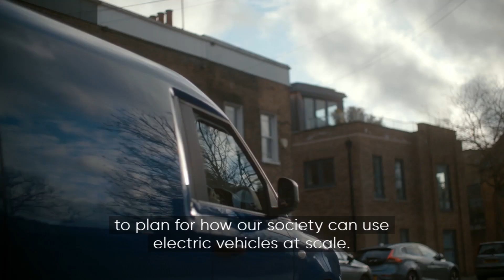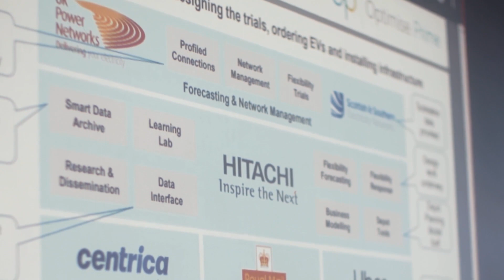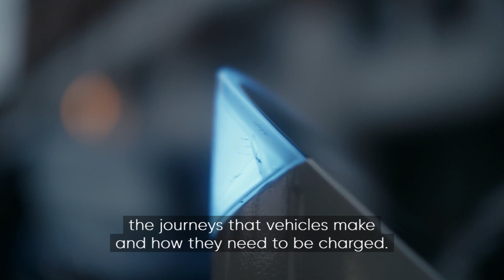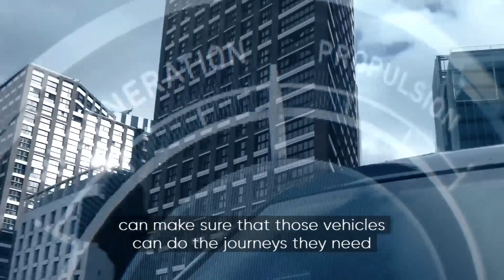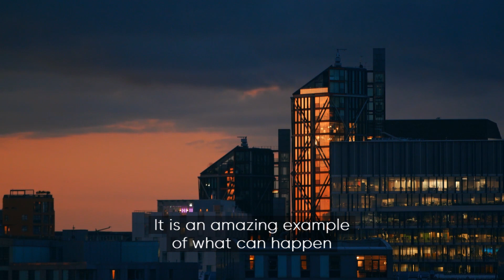Powering the UK's electric vehicle revolution | Hitachi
The UK government plans to end the sale of all new petrol and diesel cars by 2030. To do this, rapid investment in infrastructure for electric vehicles is needed. Hitachi uses digital technology to track the charging activity of electric vehicles and identify the infrastructure demands of the future.

ABOUT DIGITALLY ENLIGHTENED

With the pandemic accelerating our collective online shift, digital technologies have been a lifeline for many – allowing us to keep learning, working, and staying connected to what really matters. Amidst the dramatic setback caused by the global crisis, many individual stories of strength and positive innovation have emerged.

“Digitally Enlightened” wants to shed a light on these extraordinary innovators – big and small – that, through the power of digital, are driving our continent forward and helping ensure our future is sustainable and inclusive.

The 13 mini-films making up the “Digitally Enlightened” series have been produced for DIGITALEUROPE by BBC StoryWorks Commercial Productions, the commercial content studio of BBC Global News, in collaboration with DIGITALEUROPE members and partners.